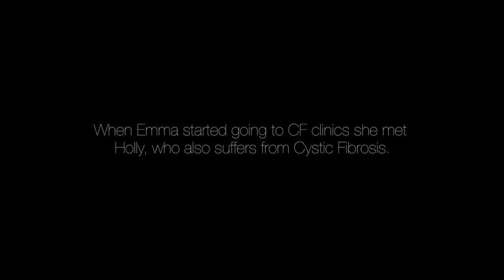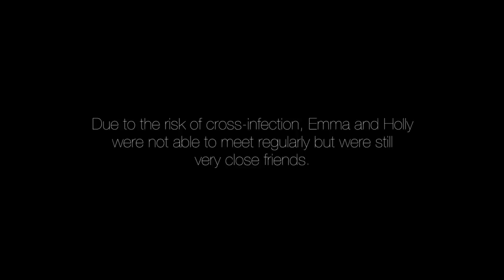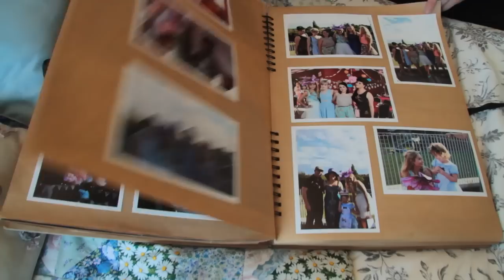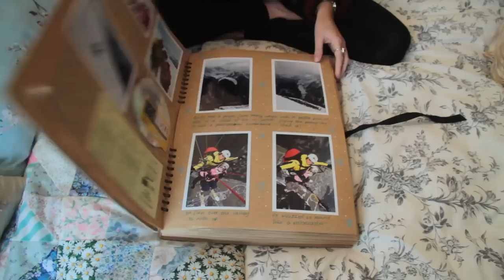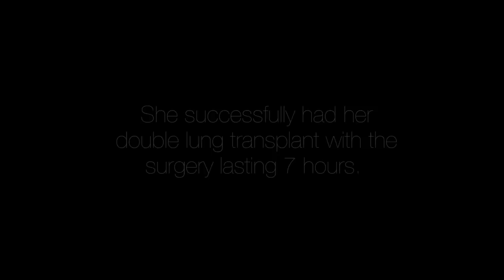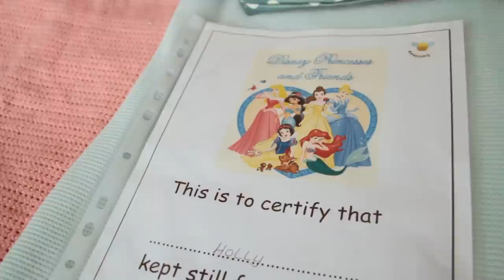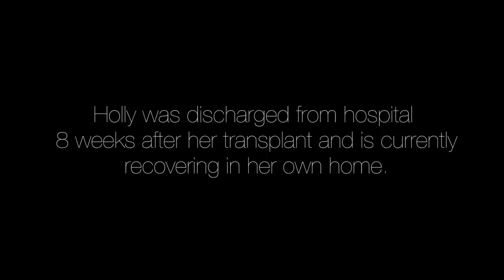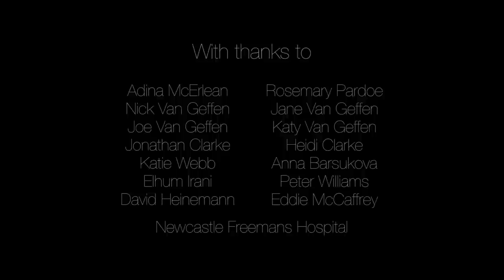The Decision to Live - Documentary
Holly, 22, suffers from Cystic Fibrosis. Her life expectancy is 25-30 without a double lung transplant. Will Holly get her call and a ‘second chance at life'?

This short documentary film follows Holly Van Geffen and her battle with Cystic Fibrosis while waiting for a double lung transplant.

Special thanks: to Katie Webb for approving the use of Emma Jane Kingston’s photographs and videos from her YouTube channel; to Holly’s family for allowing us into their lives to film Holly’s journey; to everyone else involved in the production, and post-production.

'Matador' (Instrumental) - Composed and performed by Mark Elliot